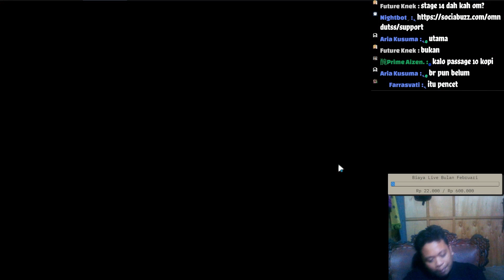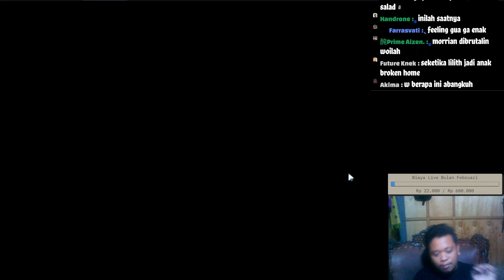AKHIR DARI MORRIAN (FULL 3 STAR) - WORLD 18 STAGE 14 - Guardian Tales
mudah-mudahan kalian suka dengan video gameplay saya !!

YANG SUKA DENGAN VIDEO SAYA LANGSUNG AJA

KALAU ADA YANG INGIN DI SAMPAIKAN LANGSUNG AJA
KOMEN/COMMENT

TERIMAKASIH SEBELUMNYA YANG SUDAH MAMPIR DI VIDEO SAYA..
JANGAN LUPA KEMBALI LAGI